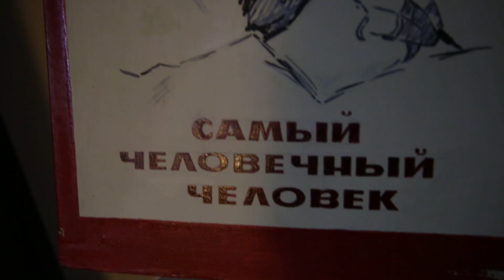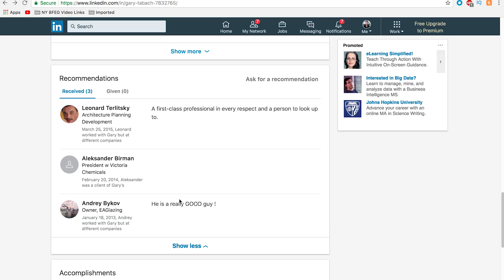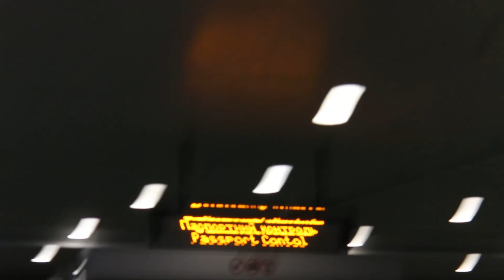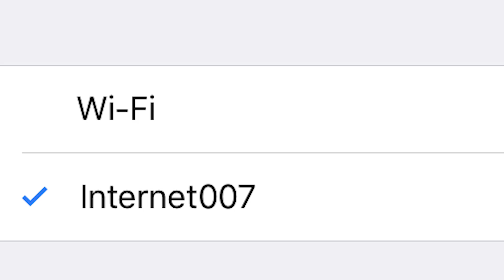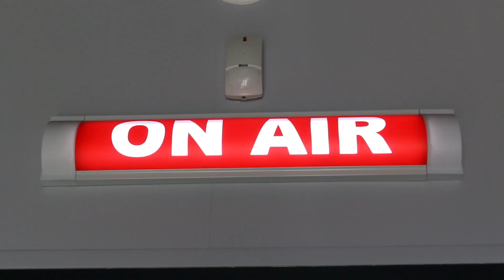I Think My Dad Is A Russian Spy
I finally decided to investigate my dad's secret life...I had no idea what I was getting myself into.

STILLS
Confronting the government and opposition
panaramka/Getty Images

Crabapple Trail
arinahabich/Getty Images
Flight over Liberty Avenue in the center of Lviv
Taras Chuchman/Getty Images
Protesters throw automobile tires in the fire.
Wehrwolf/Getty Images
Zhukovsky. Russia. 17 aug 2014: Russian army. Tank T-90A shot on the military ground
artaha/Getty Images

EXTERNAL CREDITS
Gary Tabach